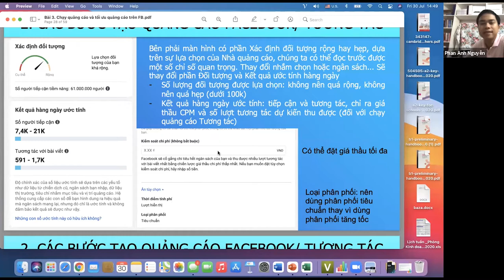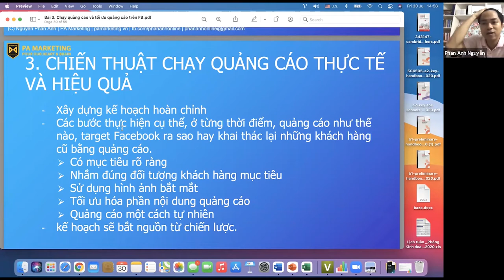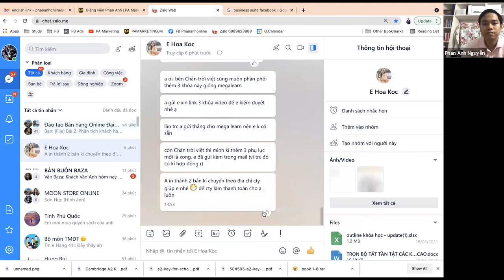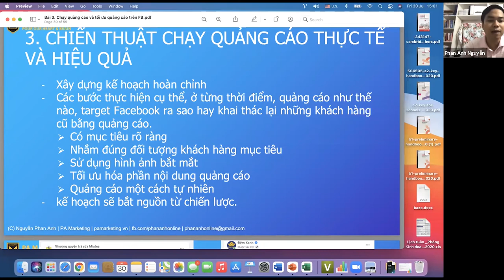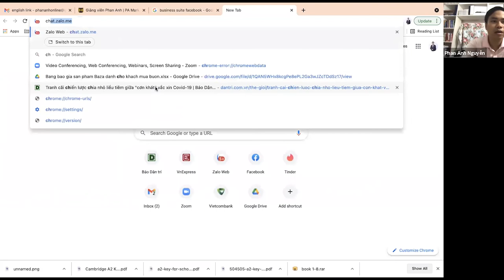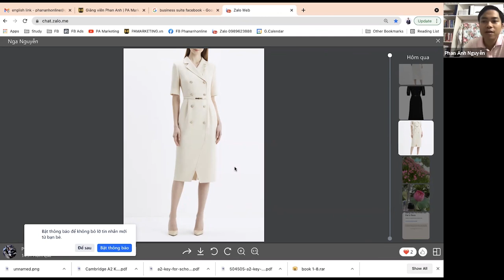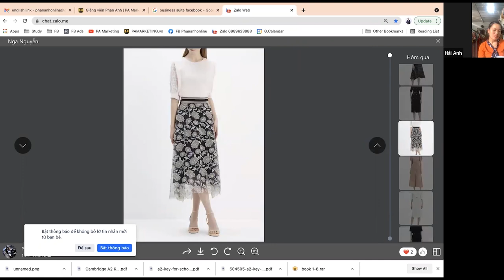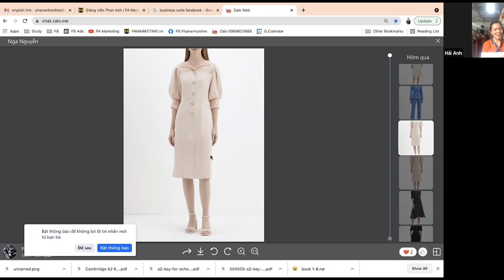[Kinh doanh Online ngành thời trang]: Đào tạo doanh nghiệp (P7)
Trong video này chuyên gia Facebook Marketing - Nguyễn Phan Anh sẽ chia sẻ khóa đào tạo Kinh doanh Online và Facebook Marketing của ngành hàng thời trang, may mặc.